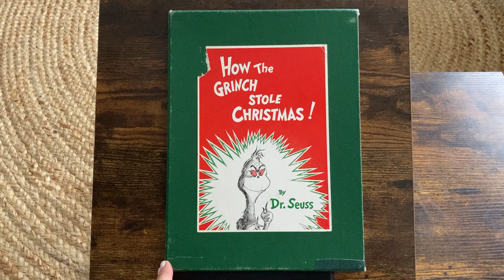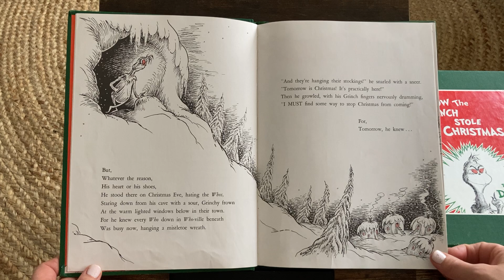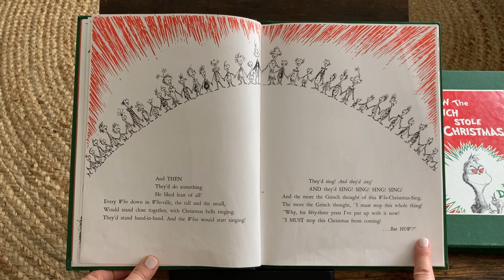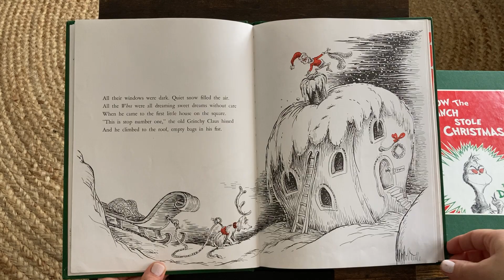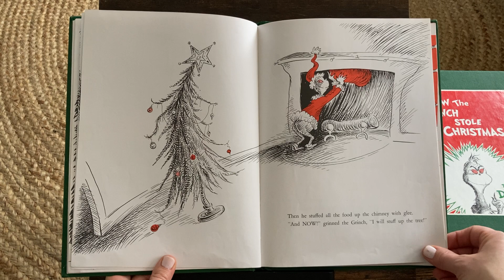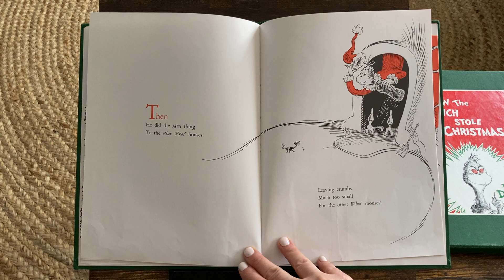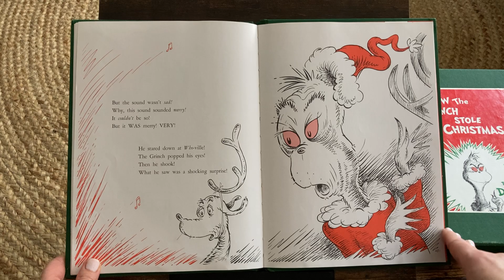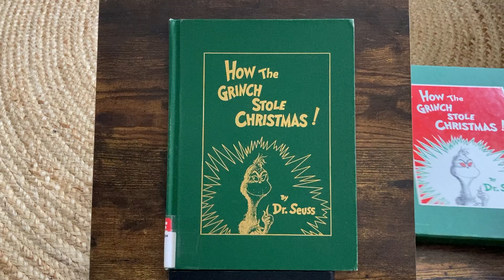12 DAYS OF CHRISTMAS SPECIAL | DAY 7 | DR. SEUSS ❤️ CHRISTMAS SPIRIT ❤️family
Grow your heart three sizes and get in on all of the Grinch-mas cheer with this Christmas classic--the ultimate Dr. Seuss holiday book that no collection is complete without!

Every Who down in Who-ville liked Christmas a lot . . . but the Grinch, who lived just north of Who-ville, did NOT!

Not since "'Twas the night before Christmas" has the beginning of a Christmas tale been so instantly recognizable. This heartwarming story about the effects of the Christmas spirit will grow even the coldest and smallest of hearts. Like mistletoe, candy canes, and caroling, the Grinch is a mainstay of the holidays, and his story is the perfect gift for readers young and old.

"Irrepressible and irresistible." --Kirkus Reviews

Christmas Storytime
Holiday Storytime
Winter Storytime
Learn English children’s books
Language development
Early learning
Emotional intelligence
Reading skills
Interactive reading
Person reading
Educational videos
Soothing storytelling
Soothing storytime
ESL reading
Speech therapy
Gifted reading
Background video for kids
Teaching aids
special education
Interactive read aloud
Homeschool videos
Homeschool read aloud
Homeschool storytime
Montessori
Library
Accelerated reading
Learn to Read
Beginner Books
1000 books before kindergarten
English speaking practice
English for kids- level 1
Esl videos for beginners
Esl videos for elementary students
Esl classroom games for students
Esl class
Esl English level 1
English as a second or foreign language
Esl speaking practice
Classroom read aloud for Esl students
Slow and easy English conversation
Everyday English for esl
Getting along read aloud
Family read aloud
Homeschooling
Education rhymes in English
Interactive nursery rhymes for toddlers
Kindergarten books read aloud with words
Mother goose nursery rhymes
Baby bedtime story read aloud